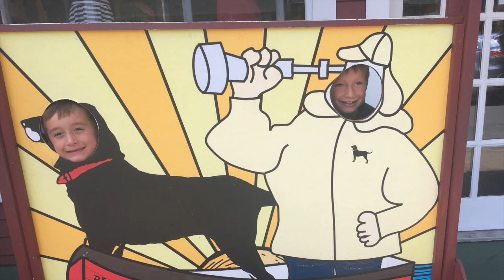Martha's Vineyard 2018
This video is about Martha's Vineyard 2018